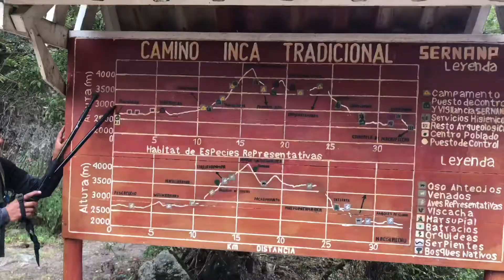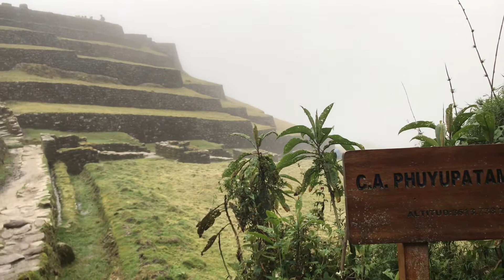Peru: Inca trail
43km, over 4 days, climbing 4210m all while hiking The Classic 1200-year-old Inca Trail to Machu Picchu, following the footsteps of ancient Inca royalty - what an experience.